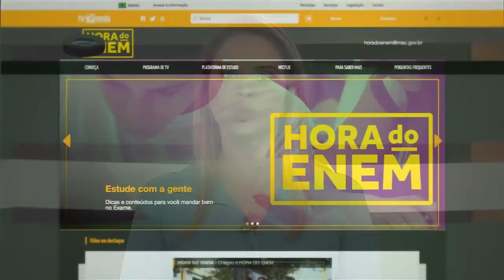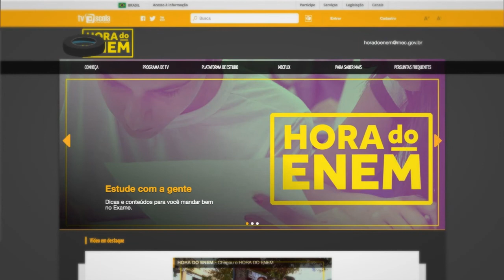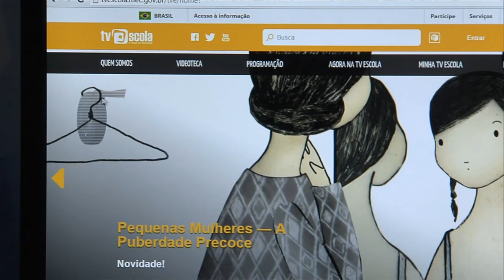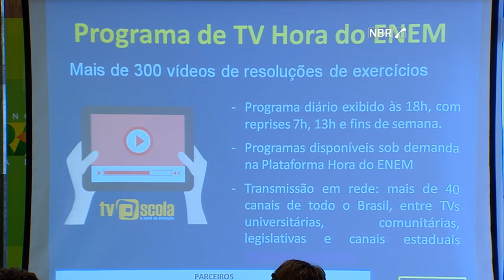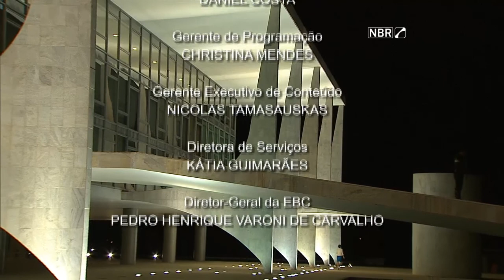Jornal NBR Notícias na Íntegra - 5 de abril